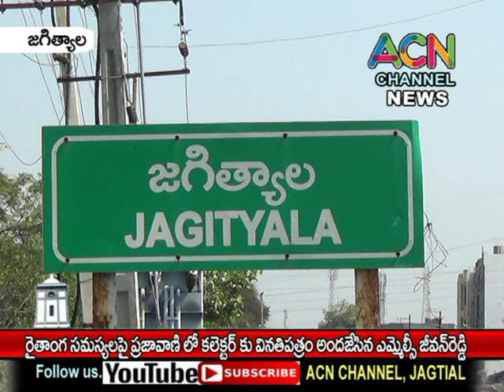జగిత్యాల రైతాంగ సమస్యలపై ప్రజావాణిలో కలెక్టర్ రవికి వినతిపత్రం అందజేసిన ఎమ్మెల్సీ జీవన్ రెడ్డి